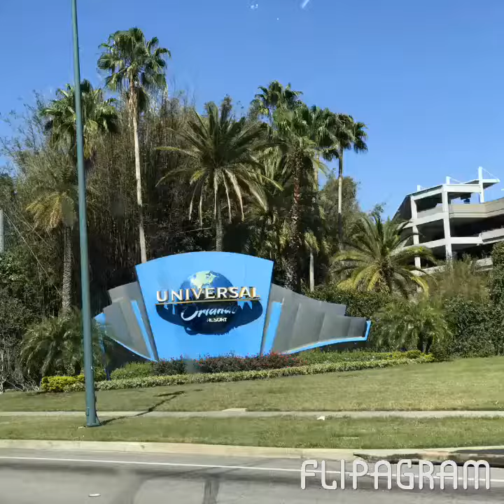5 апреля 2017 г.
Orlando universal studios